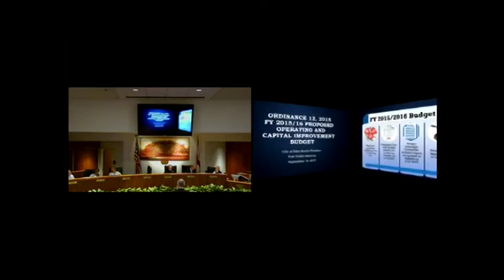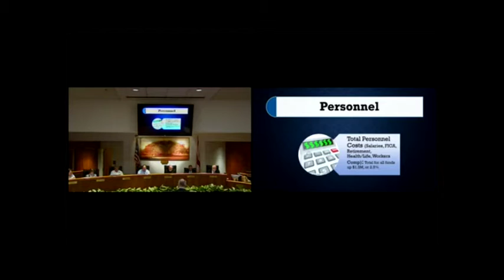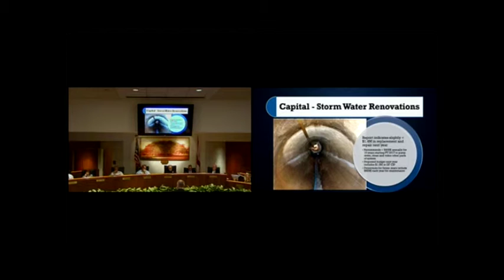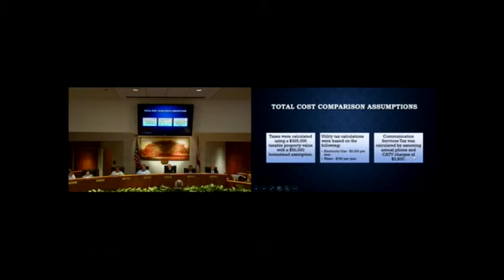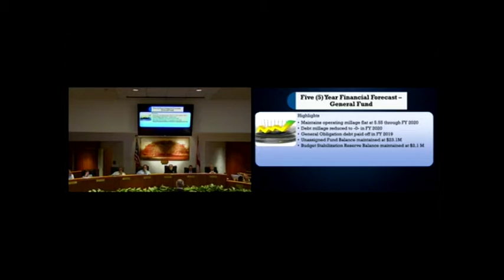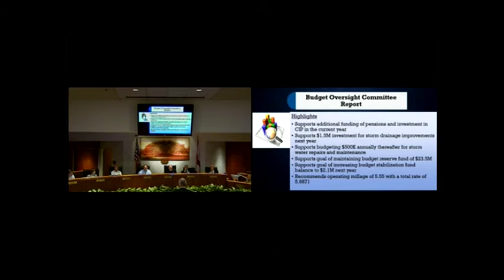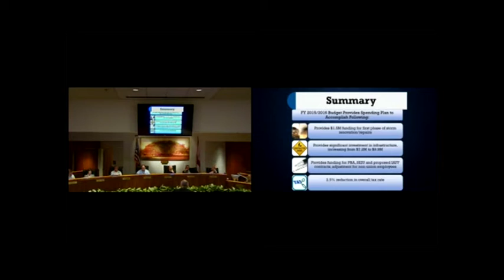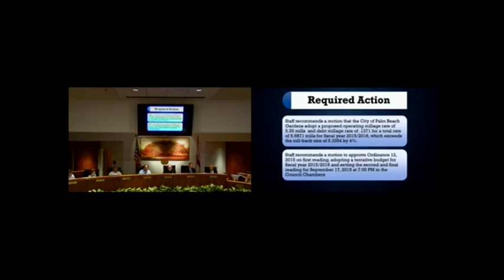City Council Meeting - September 12, 2015